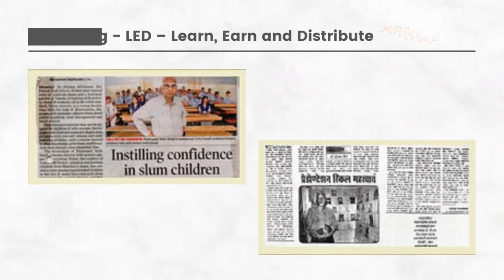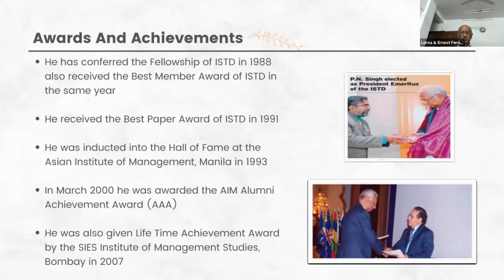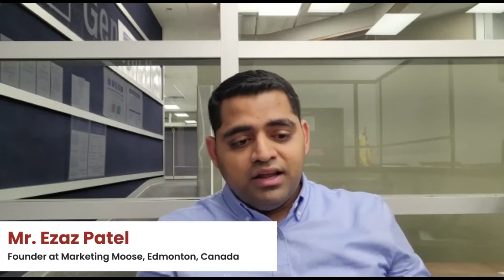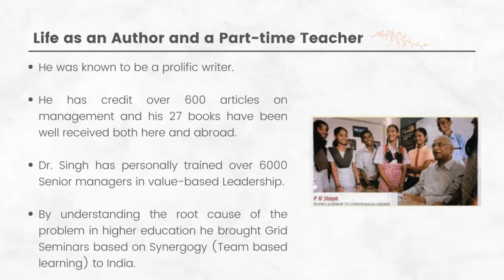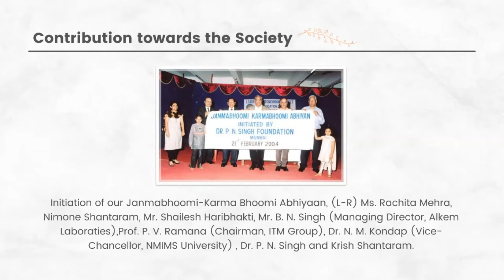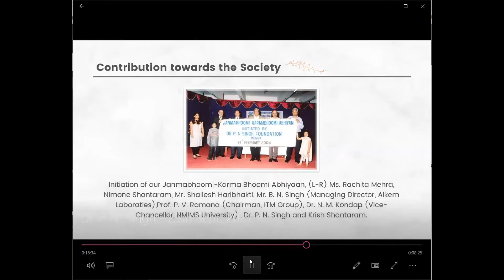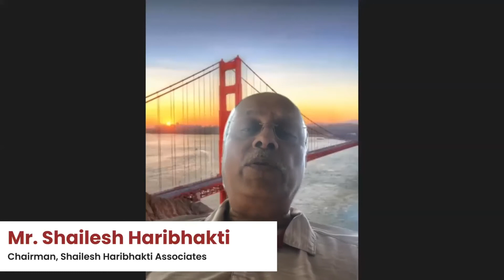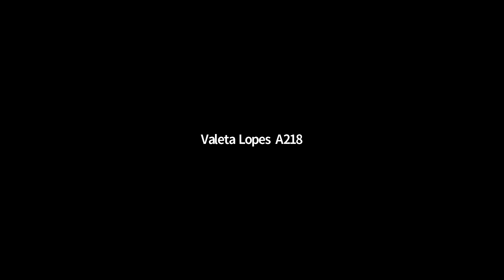Celebrating Indian Managers: Dr. P.N. Singh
In continuation with our Celebration of Indian Managers who made a difference, we remembered India’s own Management Guru Dr. P.N. Singh. The audio visual on Shri P.N. Singh was created by the Students of Parle Tilak Vidyalaya Association's Institute of Management.
BMA thanked Ms. Sunita Chugh and Dr. Anita Shantaram, daughters of Shri P.N. Singh to grace the occasion. They spoke proudly about Mr.Singh’s mentoring and influence on their life.
Past presidents, Mr. Indrapal Singh, Mr. Earnst Fernandes, Prof RSS Mani spoke fondly about their experience with Mr. P N Singh. His dedication to work for the betterment of the society was echoed by all.